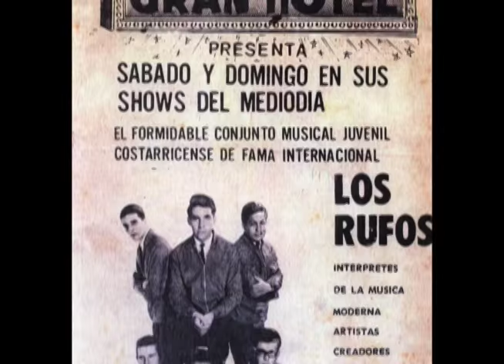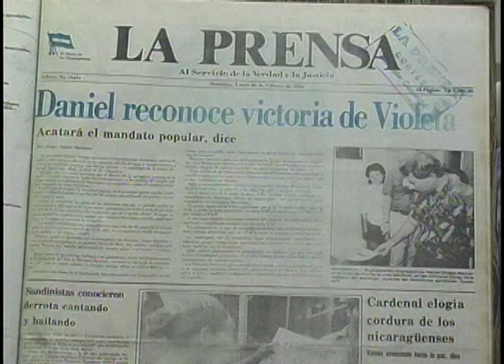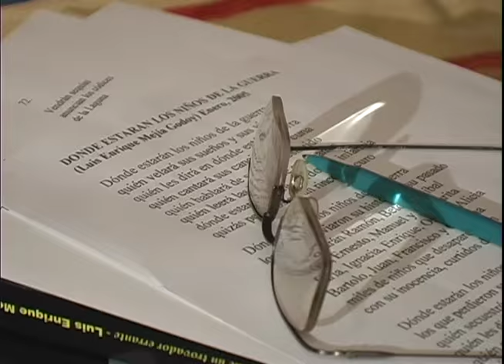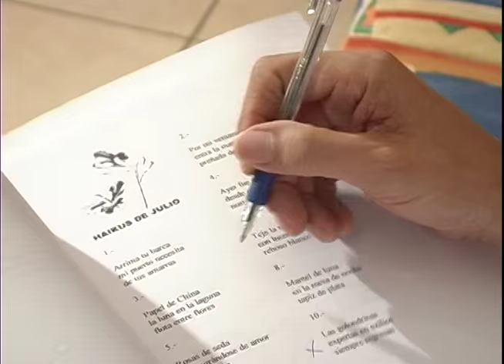60 años de Luis Enrique Mejía Godoy (febrero 2005)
Reportaje de Pedro Ramírez a propósito de los 60 años de vida del cantautor nicaragüense Luis Enrique Mejía Godoy.

Esta Semana, 20 de febrero, 2005.